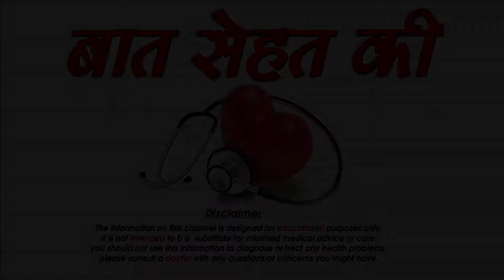पर्स में जरूर रखे यह सामान -apne purse me rakhe ye beauty products